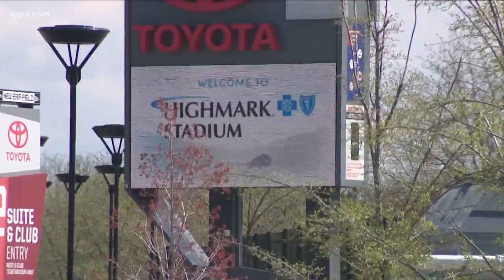$1.1 Billion For New Bills Stadium?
The new stadium, according to the News WOULD BE IN ORCHARD PARK, not downtown Buffalo.